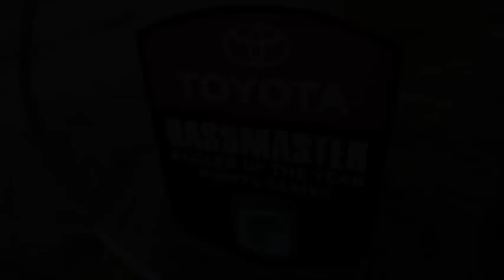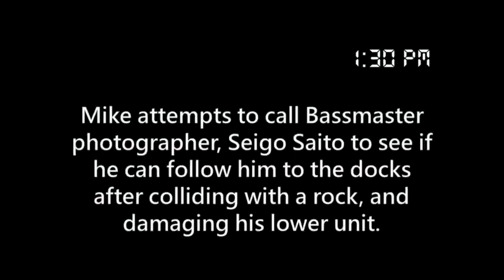Bassmaster Elite Series: Toyota Angler of the Year Championship 2015 part 2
Aaron Martens dominates the Angler of the Year race, while the rest of the The Bassmaster Elite Series anglers battle for a spot in the Bassmaster Classic on Sturgeon Bay in Wisconsin.
Mark Zona and Tommy analyze who will make it off the bubble and  into the Super Bowl of tournament bass fishing.